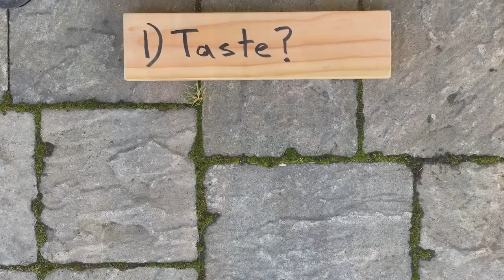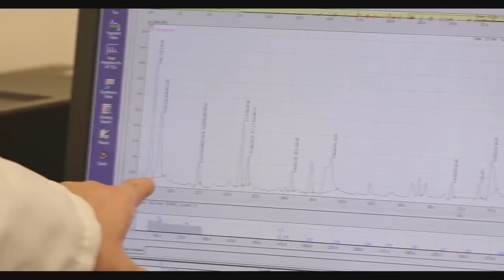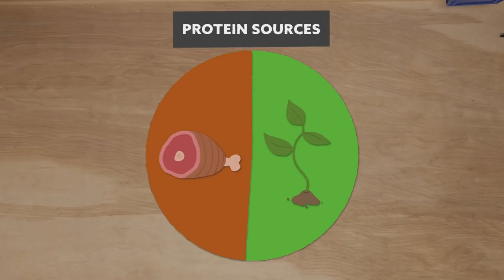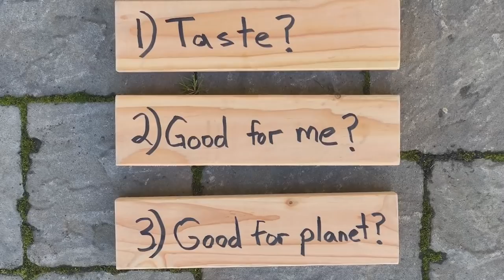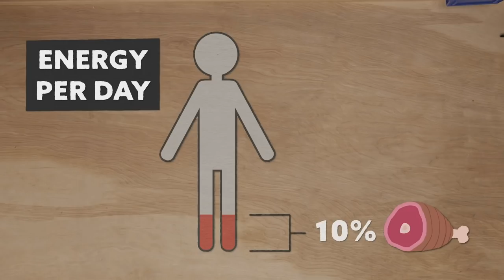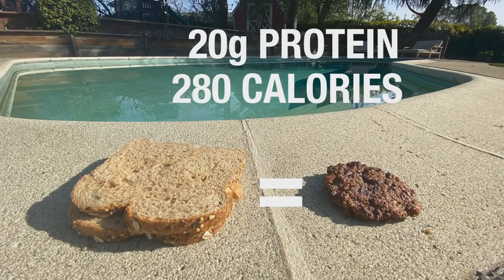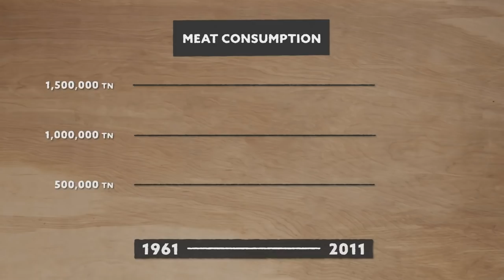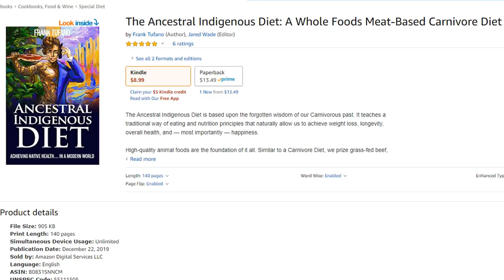Bill Gates wants you to eat Fake Meat